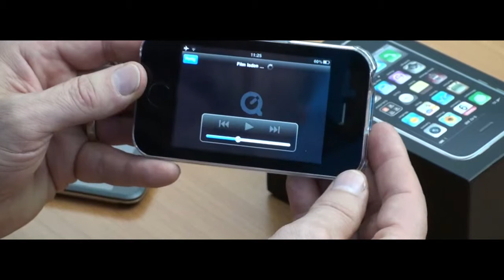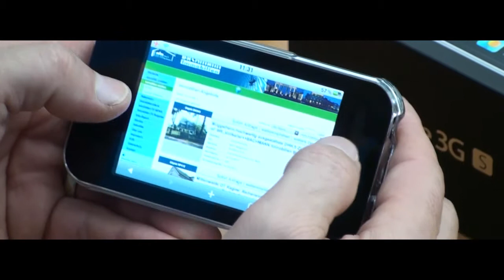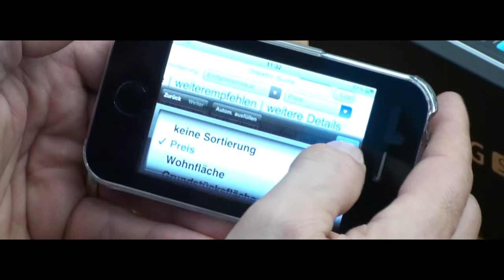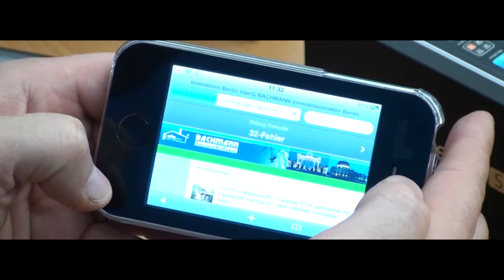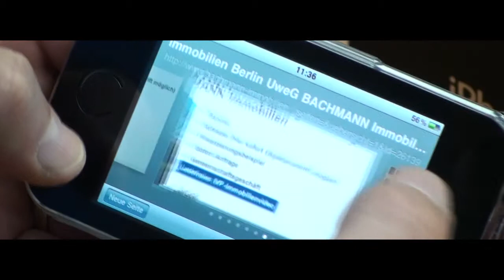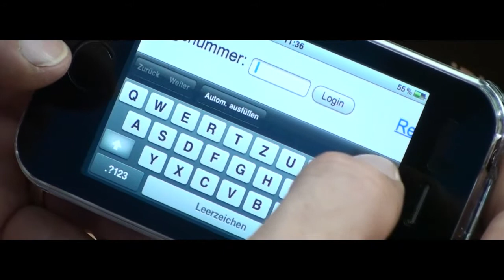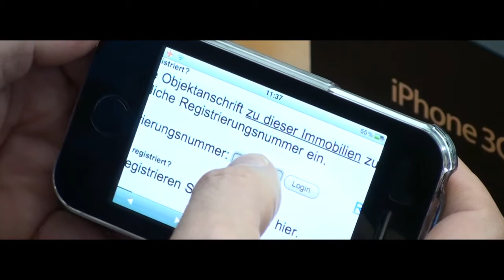Immobilienvideos auf dem iPhone und iPod touch ansehen. HD Video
Ab sofort können Sie alle Immobilienvideos von Bachmann Immobilien Berlin auch auf dem iPhone und dem iPod touch ansehen.